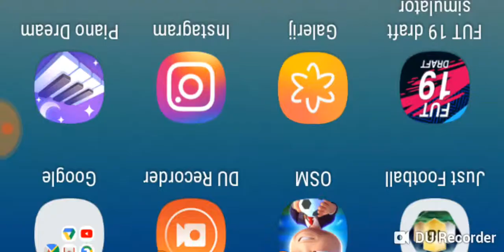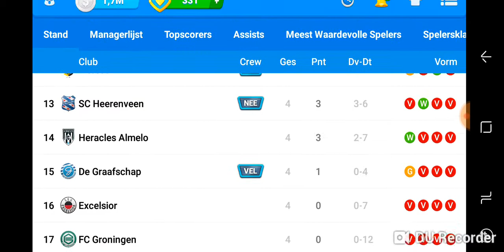Osm#22 wij maken Groningen in met Fortuna sittard